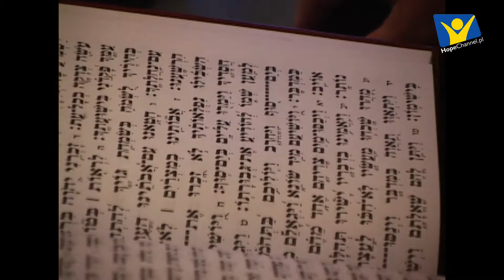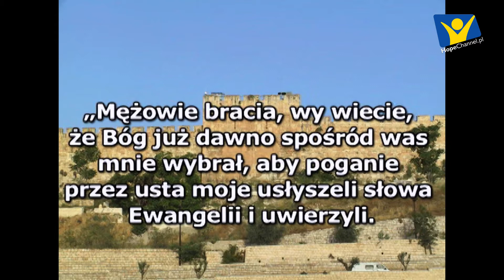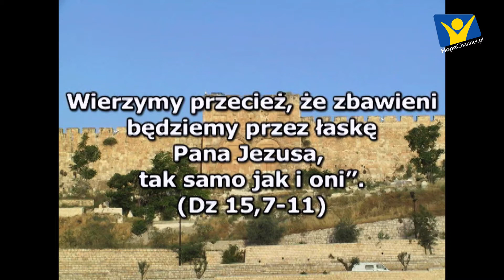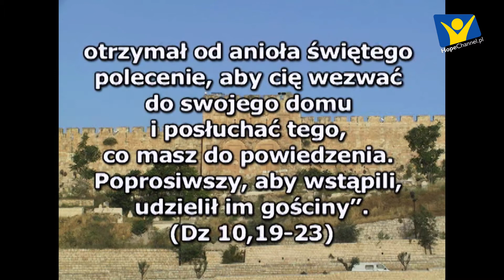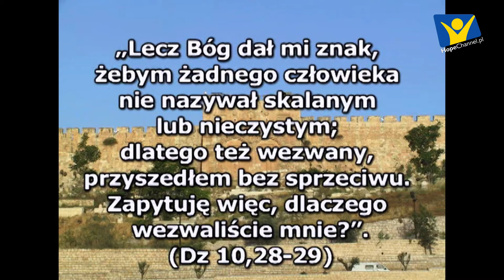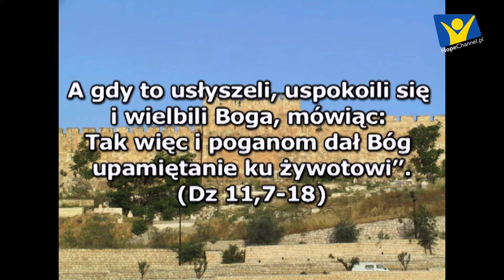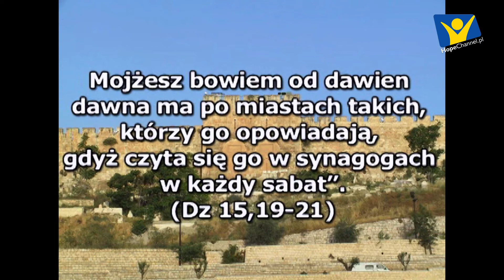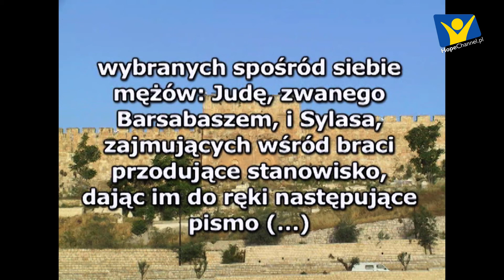Kościół wyłania się z cienia judaizmu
Śladami apostoła Pawła #06